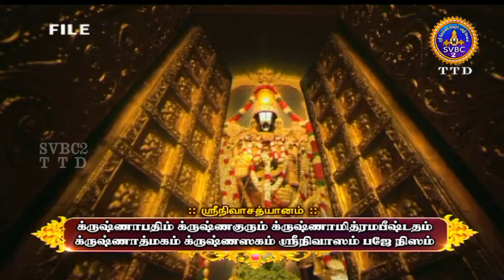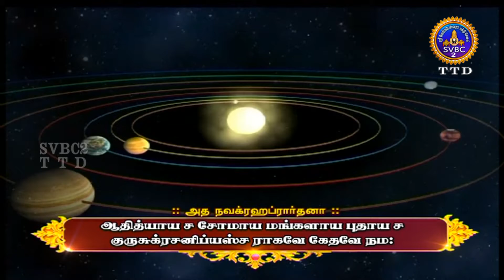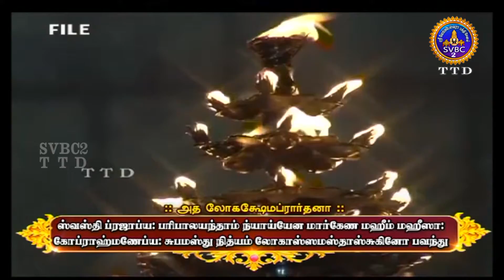VIRATA PARVAM || TIRUMALA || TAMIL || 29-03-2021 || SVBCTTD TAMIL